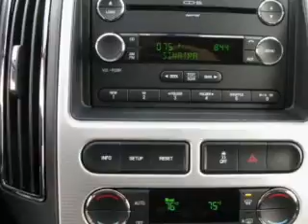2010 Ford Edge in Vienna, VA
2010 Ford Edge
Automatic Transmission
Exterior: Sterling Grey Metallic
Mileage: 3